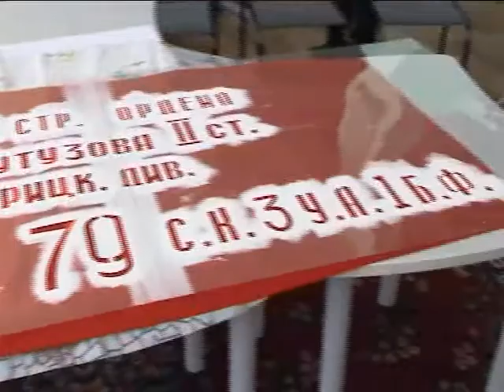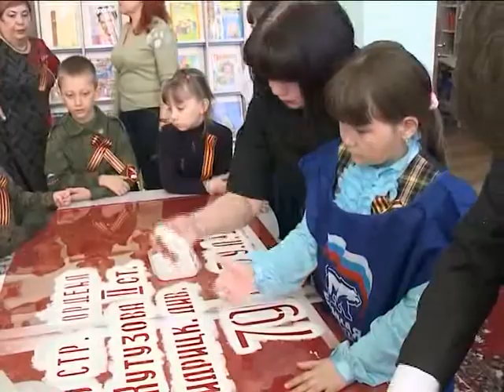Нам эта память дорога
Сегодня лабытнангская молодежь приняла участие сразу в двух патриотических акциях – «Знамя Победы» и «Георгиевская ленточка».